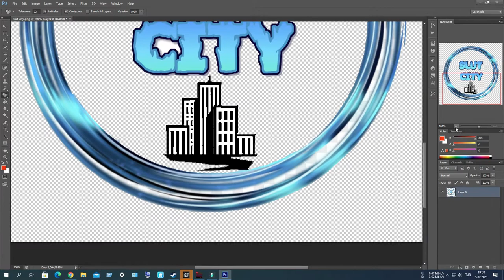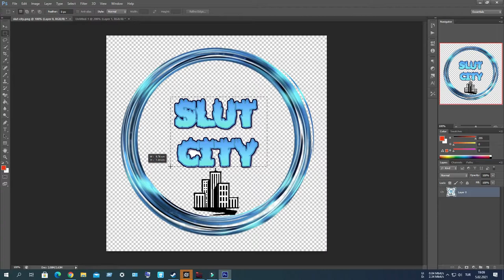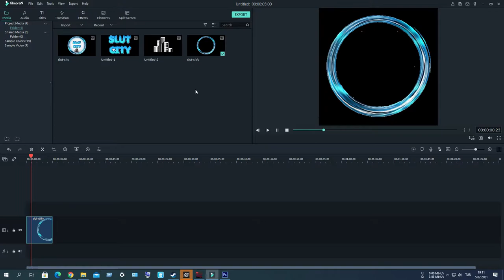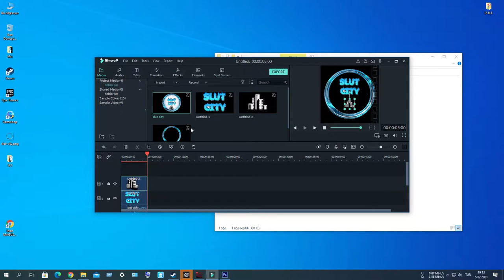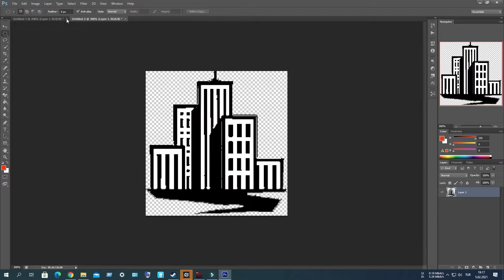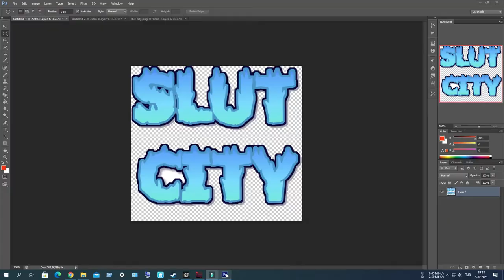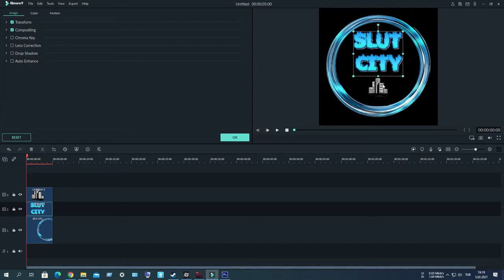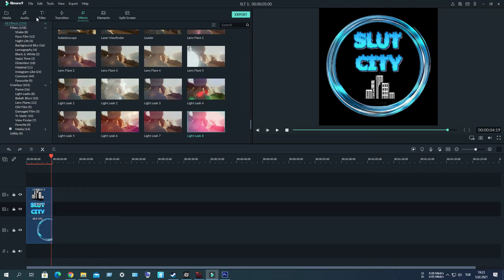Discord için GIF Yapalım (Photoshop ve Filmora 9)